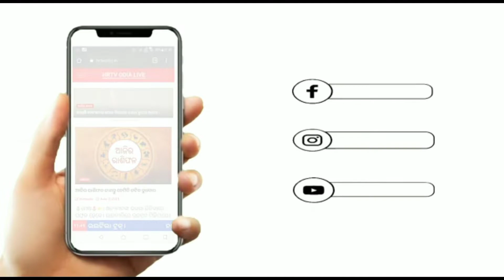ମମିତା ମେହେର ହତ୍ୟା କାଣ୍ଡ କୁ ନେଇ ମନ୍ତ୍ରୀଙ୍କ କୁଶପୁ୍ତଳିକା ଦାହ ଓ ବିକ୍ଷୋଭ ।।HRTVODIA